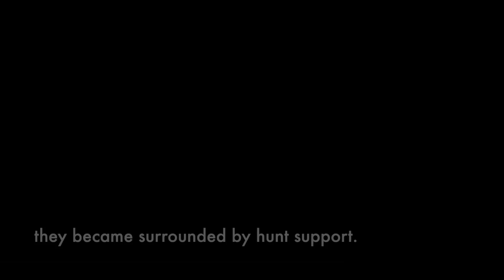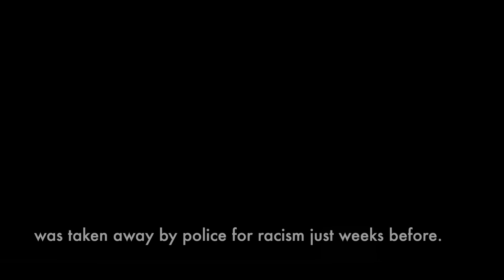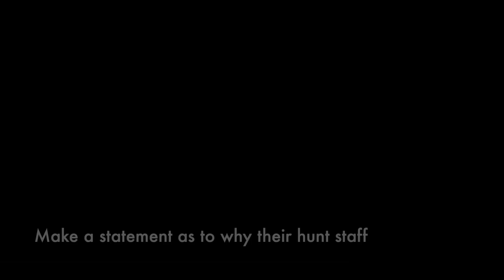The RAC Beagles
Hunt saboteurs attend a meet of the Royal Agricultural College beagle pack on Saturday 10th January.